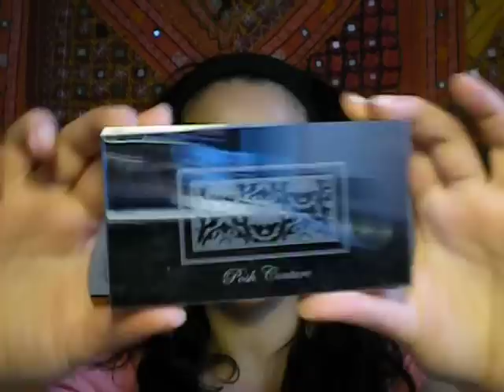Video Tag: 5 prodotti passepartout!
Ciao a tutte/i!!! Rispondo al video tag sui 5 prodotti passe-partout...quelli che spesso ci salvano non dico la vita ma sicuramente la faccia!:)